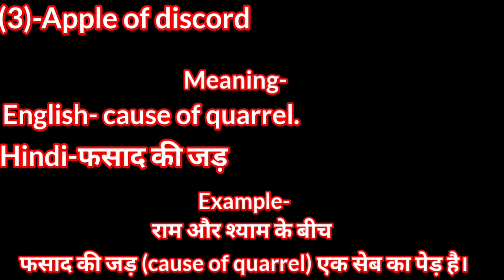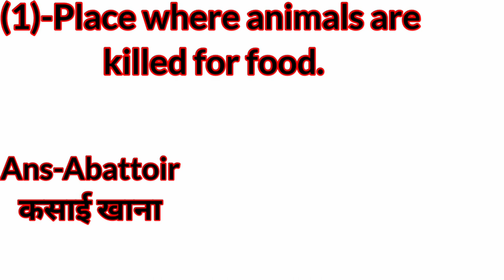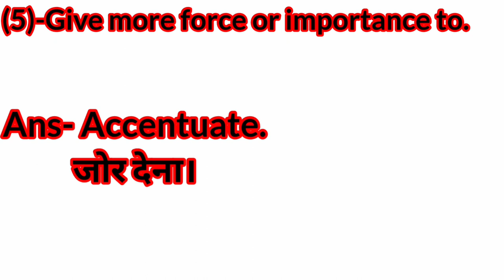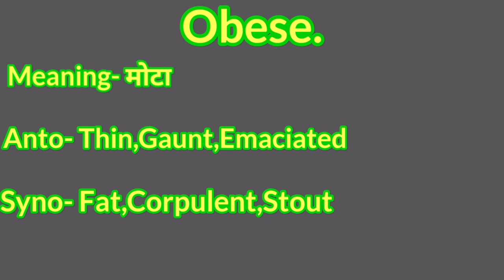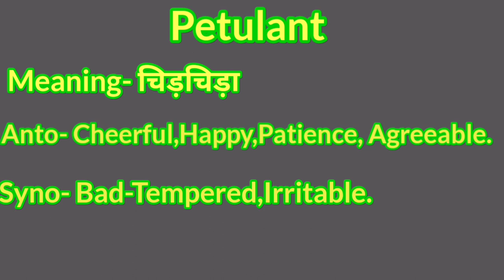Day1|Important Vocab for SSC CGL|CPO|Bank Exam|TCS best Vocab| SSC मे बार बार पूछे जाने वाले Vocab